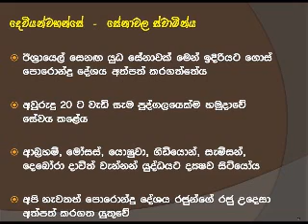The Church, An Army #1(Part 1)